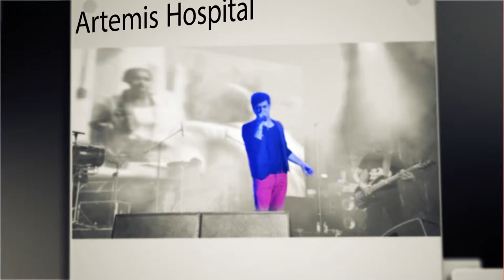World Heart Day celebration with Euphoria Band at Artemis Hospital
Artemis Hospitals, one of India’s most technologically advanced, multi-super specialty hospitals organised a rock concert, ‘Let Music Fill Your Heart’, in Gurgaon, on Sunday, to celebrate ‘World Heart Day’.

On this occasion, the pioneers of Hindi Rock music – EUPHORIA, enthralled the audience with their great hit numbers such as Dhoom Pichuk Dhoom, Maaeri, and Ana Meri Gully etc. Hundreds of people joined in to commemorate the special day with great music and fun. The aim of the concert was to spread happiness. It’s been noted that being happy keeps your heart healthy. And, as music is a source of pleasure, and thus, happiness; it creates a feel good factor around us. Dr. Palash Sen, founder and front man of Euphoria also expressed the same thoughts by saying, “Being happy gives you good health and music drives away the sadness from your heart!”